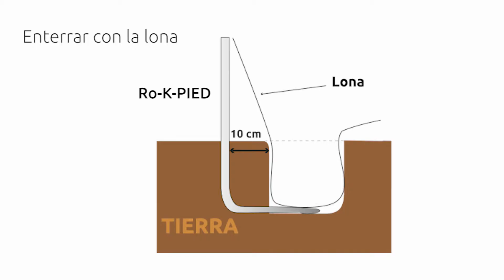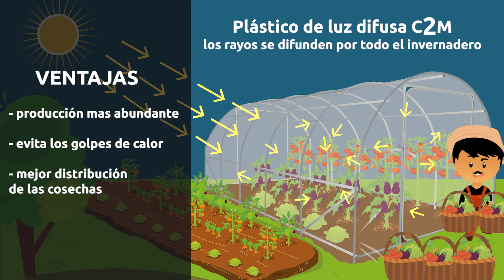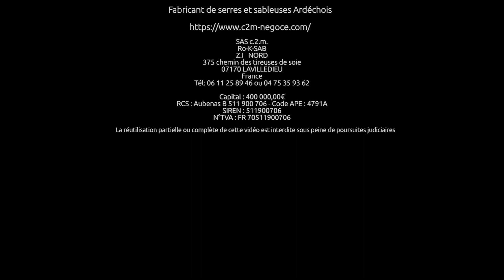Presentación del INVERNADERO 3m de ancho Ø40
Fabricante Europeo de Invernaderos